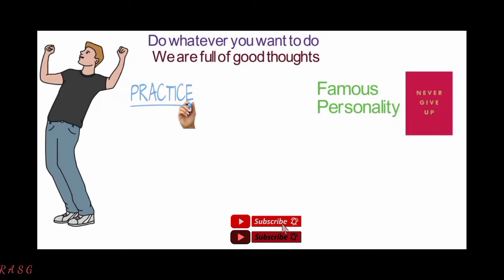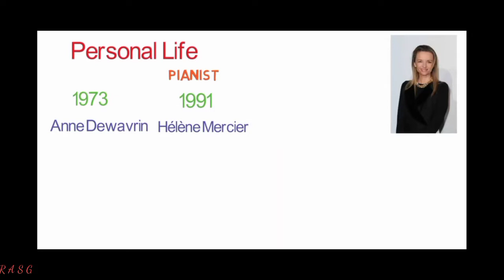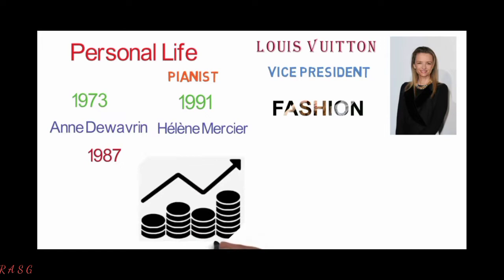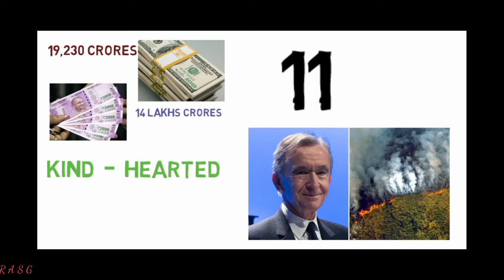Bernard Arnault Biography In Hindi(richestman ) Success Story Of Bernard Arnault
दुनिया का सबसे अमीर आदमी!
barnard a richest man of world
bernard arnault biography in hindi

 i am new youtuber plzzz help me🙏
how to make biography
how to make money
how to skill

Bernard Arnault, CEO, LVHM Group (World's Biggest
Luxury Goods Conglomerate) duniya ke top 3 richest
people ke list mein aate hein. Kaise ek engineer ne
itne bada business bana diya dusre luxury companies
ko acquire karke? Iss video mein ham detail mein
discuss karenge:
1)

thanks fir watching my youtube channel

Agar apko video pasand aayi toh LIKE aur SHARE
karna mat bhulein! GHANTA bhi daba dena taaki
aap hamari videos kabhi miss na karein! Motivation,
Business, Startup aur entrepreneurship jagat ke aur
mat bhulein. Dhanyavaad!

duniya ka sabse ameer admi
duniya ka sabse ameer admi kon
hai
duniya ka sabse amir desh
duniya ka sabse amir aadmi
duniya ka sabse ameer tareen
admi
duniya ka sabse ameer log
duniya ka sabse amir insan
duniya ka sabse ameer mulk
duniya ka sabse amir ladka
duniya ka sabse amir aadmi 2021
bernard arnault
bernard arnault lifestyle
bernard arnault interview
bernard arnault biography
bernard arnault house
bernard arnault & family
bernard arnault in tamil
bernard arnault richest man
bernard arnault malayalam

Today, we're going to give you a Bernard Arnault
Biography. Bernard Arnault isn't the richest man in the
world, but he currently sits at #2 on the Forbes
Billionaires List with a net worth of $189 Billion.
Bernard Arnault is the CEO of LVMH and runs a luxury
empire of 70 brands including Louis Vuitton, Sephora,
Christian Dior, Givenchy, and Marc Jacobs. Bernard
Arnault is a mega bilionaire and definitely lives the
luxury lifestyle, but in this video we're going to focus
on Bernard Arnault's Biography. And you may be
asking, well how did Bernard Arnault get rich? Well in
this video, thať's exactly what we'll be answering.
This channel is all about luxury lifestyle motivation.
We're here to help inspire you to live the ultimate
billionaire luxury lifestyle. So if you want some luxury
motivation for living a billionaire lifestyle then make
Bernard Arnault Biography In English |Bernard Arnault
Life Historyl World Life FM.
This video is about Bernard Arnault Biography In
English or Bernard Arnault Life History In English. This
success Story is motivational and inspirational for
Bernard Arnault is a French business mogul, art
collector and one of the most significant tastemakers
of the world. He is also the chairman, CEO and main
shareholder of LVMH Moët Hennessy Louis Vuitton
Company.
itself are you

Bernard arnault biography in
hindi(gAT R) Success story
of bernard arnault